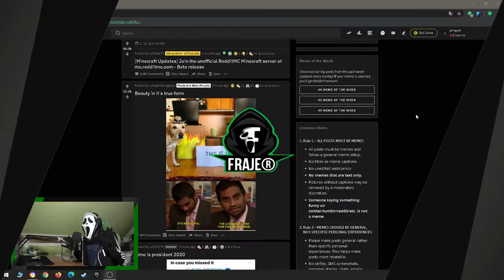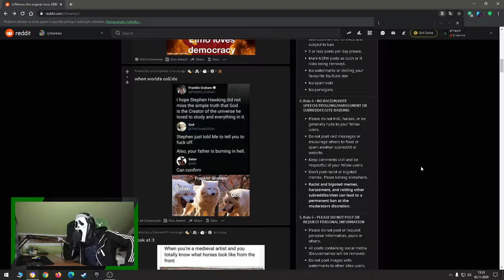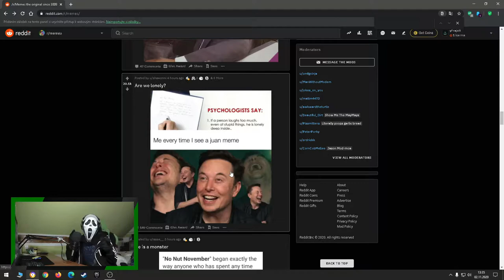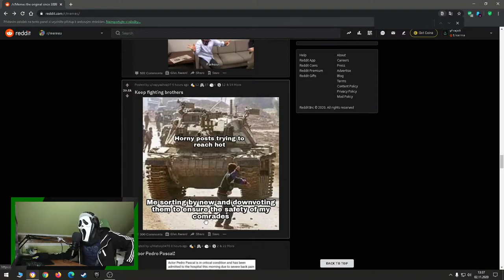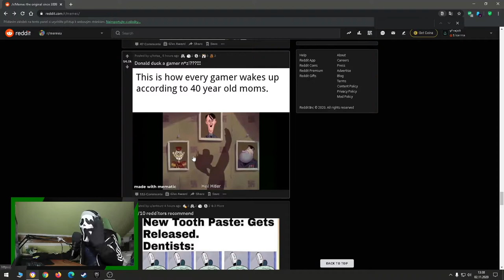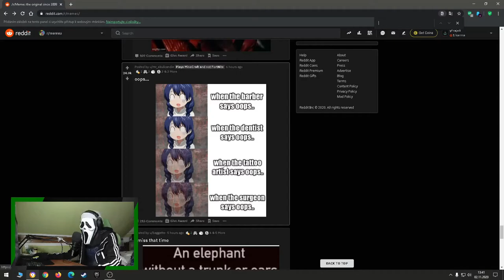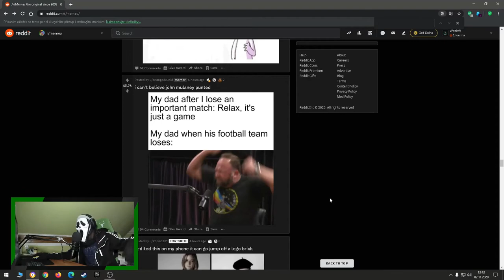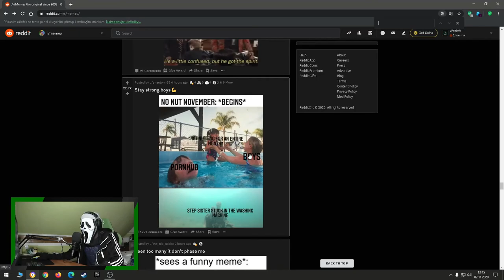MEMES MĚ ZNIČÍ! 😅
A máme tu další díl z vaší oblíbené série: FRADDIT;)
Přeji hezkou zábavu:)
.Good Friend..Good YouTubeR.
©Fraje®2020